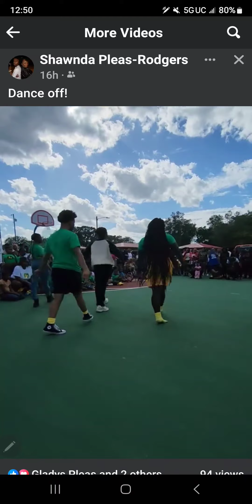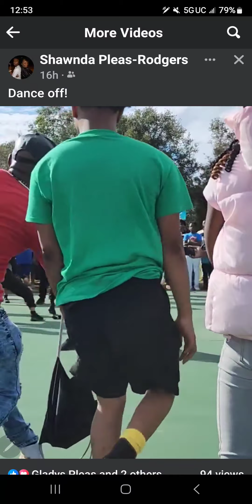The Dance Off at The Ham January 27th, 2024